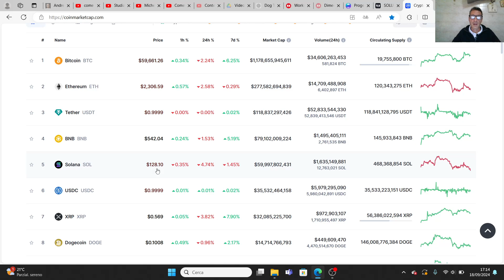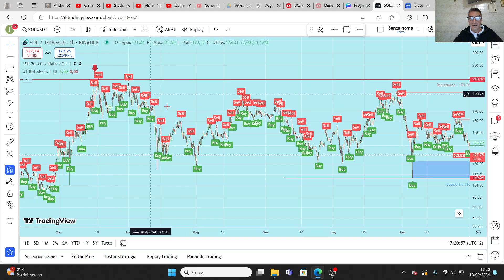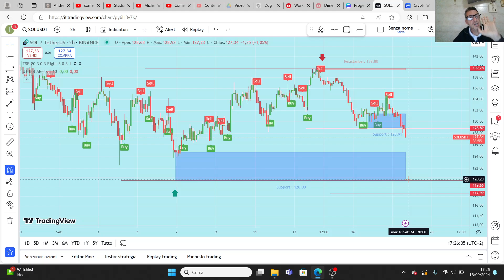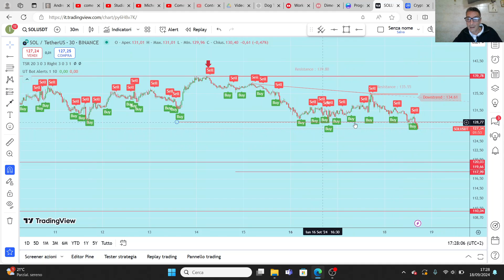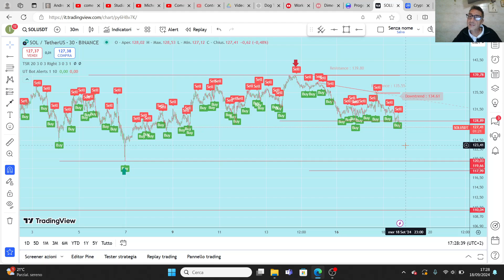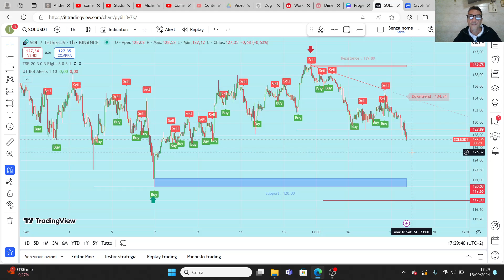Come FARE SOLDI con lo studio del grafico di Solana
Solana è una criptovaluta ad alta velocità e una piattaforma blockchain che punta a risolvere i problemi di scalabilità. Utilizzando un innovativo meccanismo di consenso Proof of History (PoH), Solana offre transazioni rapide e a basso costo. Il progetto è cruciale per lo sviluppo di applicazioni decentralizzate (dApps) e per la crescita della DeFi @IrwanMaul @SolanaFndn @CRYPTOVALUTE269